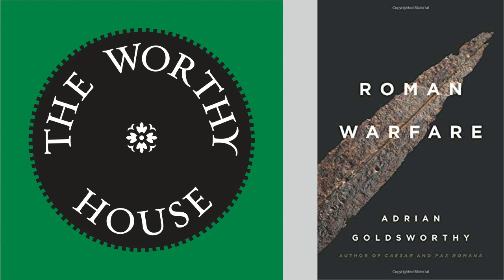Roman Warfare (Adrian Goldsworthy)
Today's selection is Roman Warfare, by Adrian Goldsworthy.  Our focus is straight history, not so much lessons to be learned, but as always, we comment on both the book and its implications.  (The written version of this review, in web and PDF formats, can be found

All narrations are offered with accurate closed captions (not auto-generated).